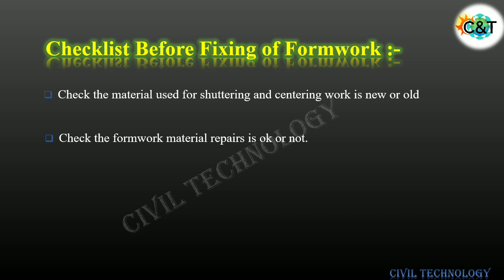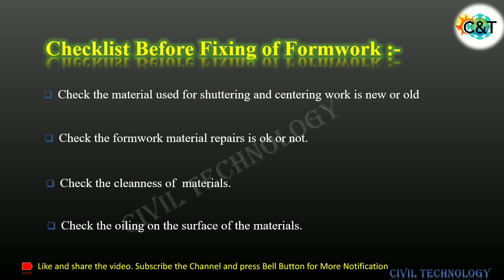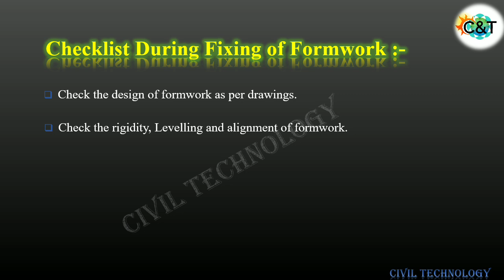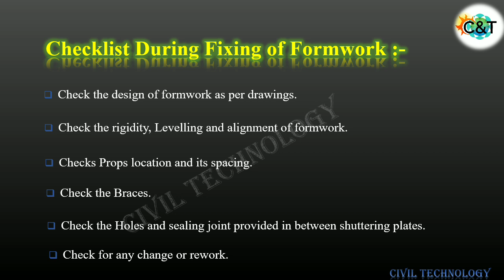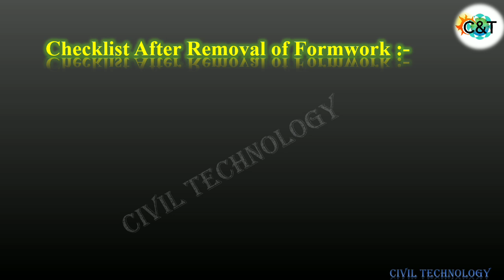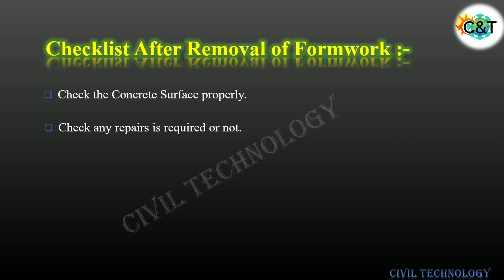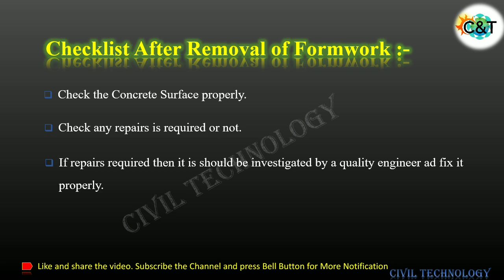Checklist For Shuttering || How to Check Shuttering || Checklist For Formwork || Civil Technology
Hello Friends
In this video we can learn about formwork and or Shuttering Checklist with detail explanation. So keep watching it.

Also View :-

If you have any doubt comment in the below of comment box. I solve it as early as possible.

About : This channel is related to civil and construction knowledge. Here you can learn various concept and knowledge of Civil engineering course. Also you can learn different technology of construction industry.
C&T
Civil Technology